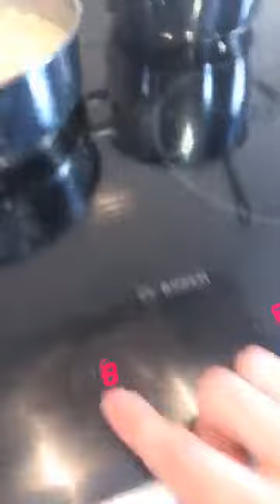Risotto funghi Champignon e Guanciale - Amici in Cucina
Risotto funghi Champignon e Guanciale dello Chef Davide Iafano.

Anche oggi una semplice ricetta è in arrivo, mettevi comodi e buona visione!